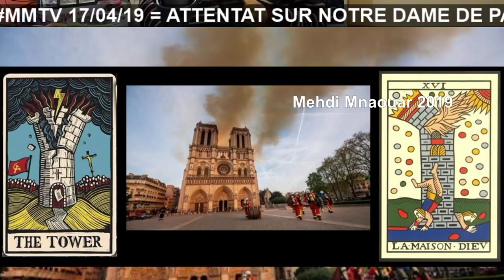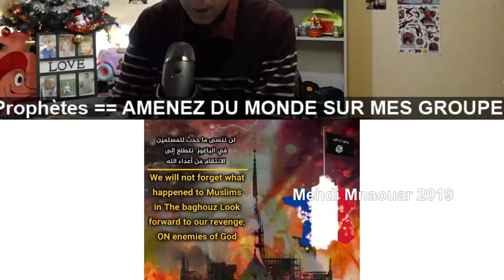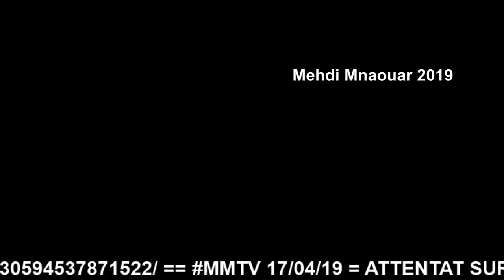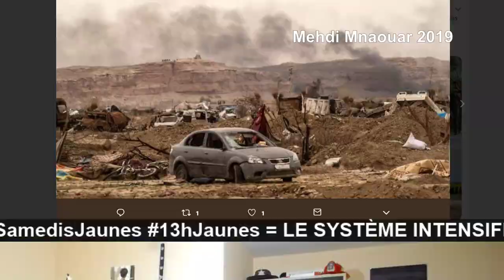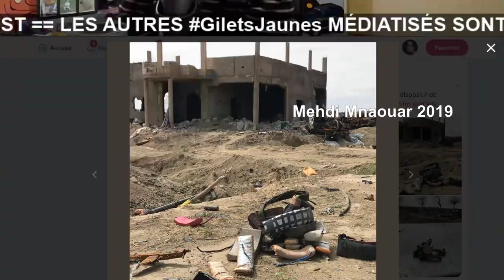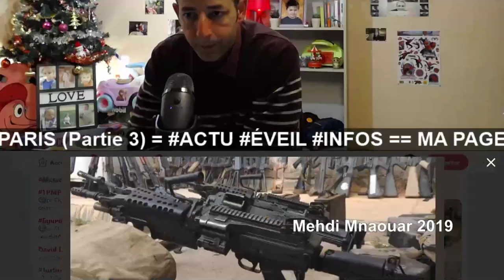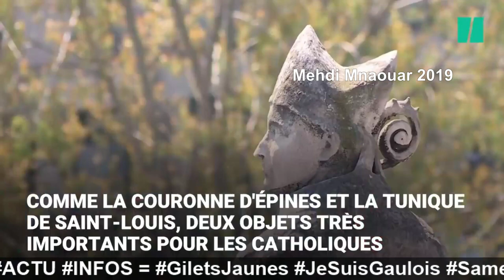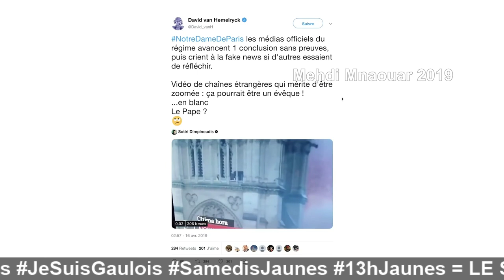MMTV 📺 17/04/19 Partie 3 = ⚠ ATTENTAT NOTRE-DAME PARIS ==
La dernière carte ECONOMIST 2017 🏭 🔥 ☢ ☠ 🐠

Après les cartes : GiletsJaunes, Cathédrales détruites, élections remportées par l'extrême droite... la dernière carte s'avère être liée au différents "accidents industriels" 🏭 qui nous empoisonnent ⚠

RIC ?? 😅 == 🎅🐑RÉVEILLEZ-VOUS 🐑